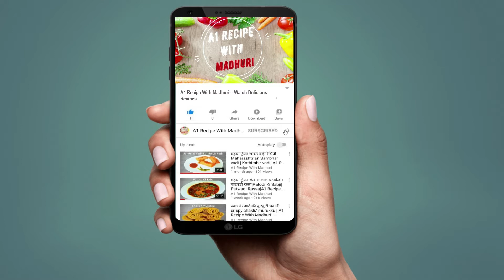ऊँगली चाटते रह जाओगे जब बनाओगे अंडा भुर्जी ऐसे| Hare Pyaz Wali Anda Bhurji | Spring Onion Egg Bhurji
Ingredients

egg
egg recipes
egg bhurji recipe
authentic egg bhurji recipe
recipe
egg bhurji
cooking
indian
anda bhurji recipe in marathi
masala egg bhurji recipe
egg scramble recipe
egg bhurji recipe in hindi
how to make cheese egg bhurji
egg bhurji maharashtrian style
food
bhurji pav recipe
restaurent style egg bhurji recipe
ande ki bhurji
egg khagina recipe
mumbai egg bhurji recipe
masala egg scramble recipe
easy and quick egg bhurji
anda bhurji
egg recipe